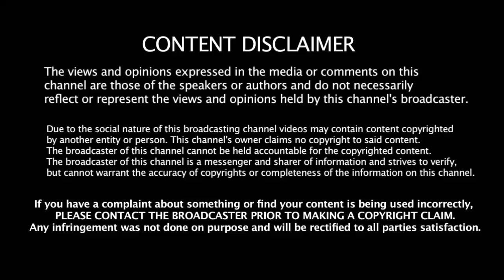இலவச LAPTOP vs இலவச Mobile -ஒரே திட்டத்தால் திமுகவின் பாதி ஓட்டை காலிப்பன்ன அதிமுக